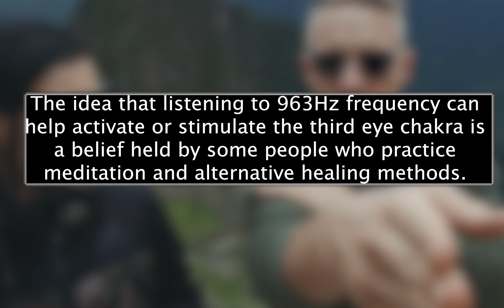[963hz] Jack Ü (Skrillex & Diplo) - To Ü (feat. AlunaGeorge)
Jack Ü (Skrillex & Diplo) - To Ü (feat. AlunaGeorge)

963 Hz Solfeggio Frequency is associated with awakening intuition and activating Pineal Gland and also called Pure Miracle Tones.It awakens our crown chakra (Sahasrara) and raises the positive energy and vibrations and helps us to connect to our very source. We are made of vibration and energy.